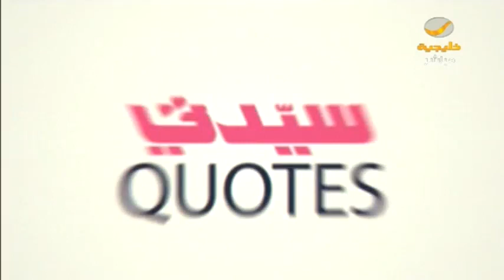نسرين أبوالجدايل : فحوصات ما قبل الزواج مهمة جدا لكن الأهم هو معرفة توقيت الزواج السليم